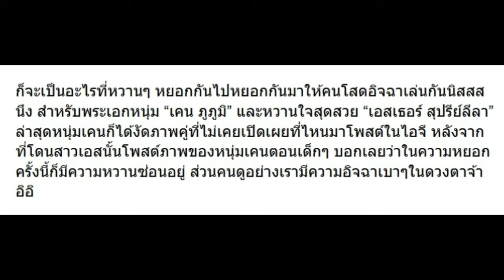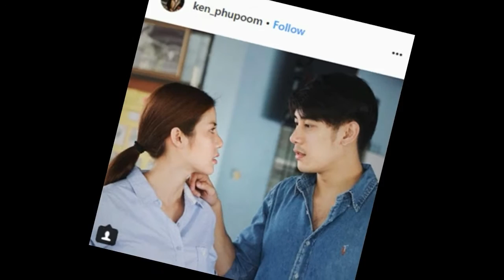เคน โพสต์รูปคู่พร้อมแคปชั่นนี้ หลัง เอสเธอร์ โพสต์รูปเขาตอนเด็ก